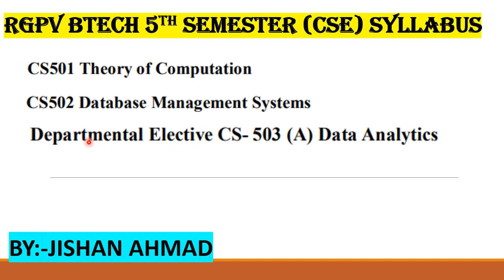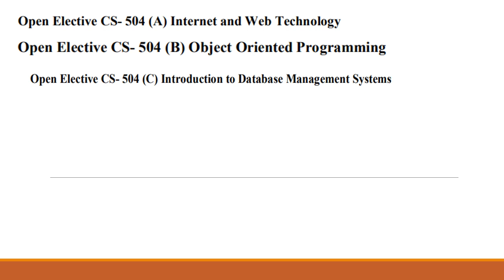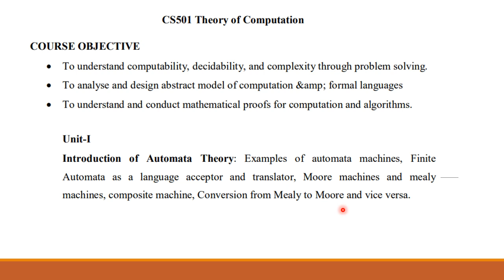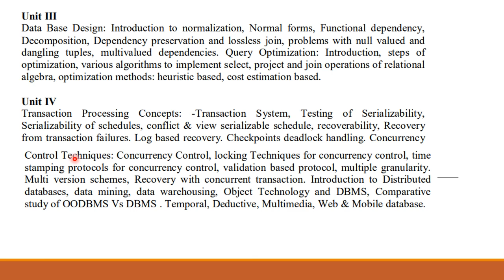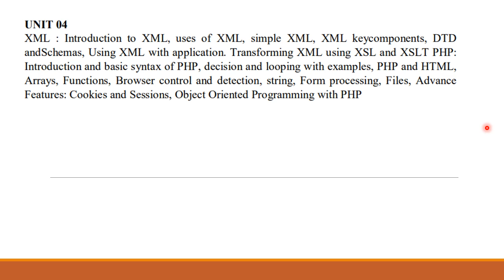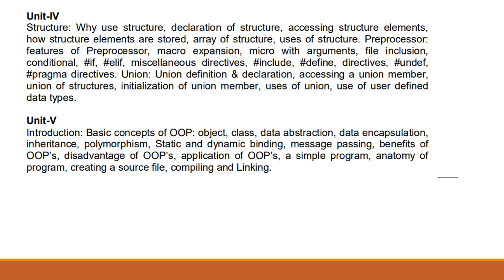RGPV BTech 5th Semester CSE Branch Syllabus Analysis | Rgpv BTech 5th Semester CSE Syllabus 2023